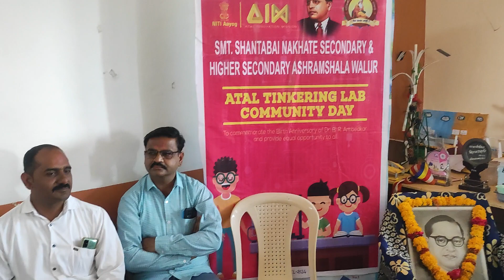ATL COMMUNITY DAY 2024 SHRIMATI SHANTABAI NAKHATE